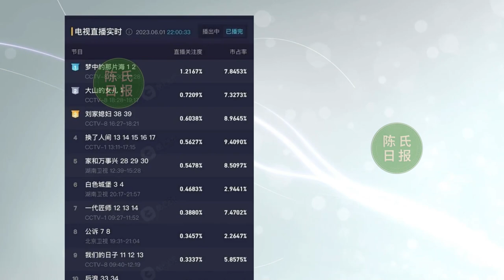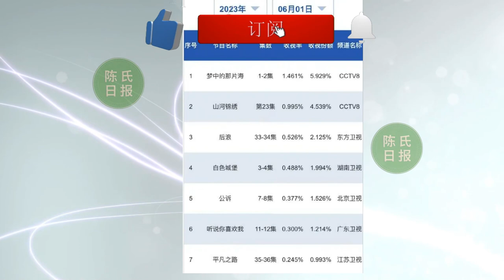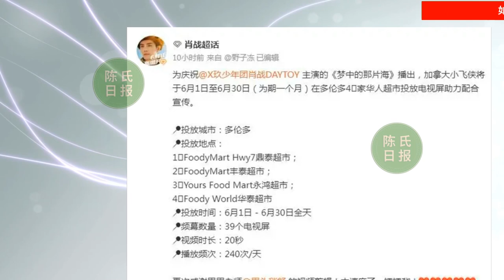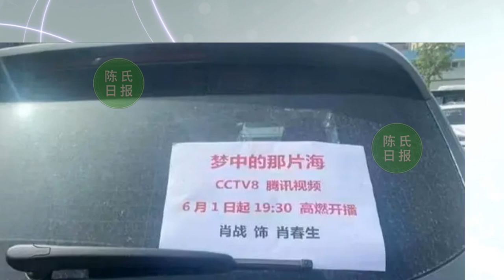【陈氏日报6月4日】肖战、李沁新剧热度霸榜，《梦中的那片海》热播 以平凡人生致敬理想。肖战粉丝有多支持他？xiaozhan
肖战、李沁新剧热度霸榜，这部“梦海”也算是开门红了吧！
《梦中的那片海》热播 以平凡人生致敬理想
肖战粉丝有多支持他？新剧开播，小飞侠的举动太用心了！